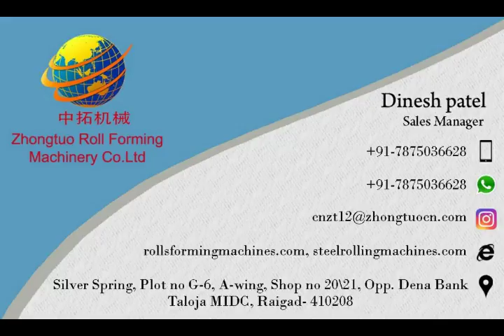Slitting Machine Line